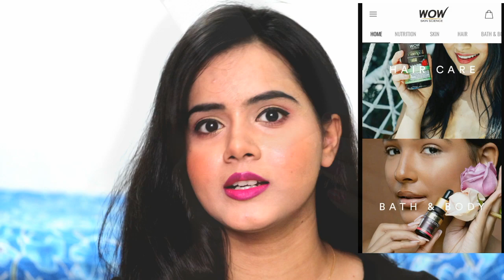WOW Skin Science Anti-Acne Skincare Range Full Review | Worth? Or Waste? Sayne Arju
WOW Anti Acne Neem & Tea Tree Face Wash - OIL Free - No Parabens, Sulphate, Silicones & Color - 100mL

WOW Skin Science Anti-Acne Neem & Tea Tree Clay Face Mask